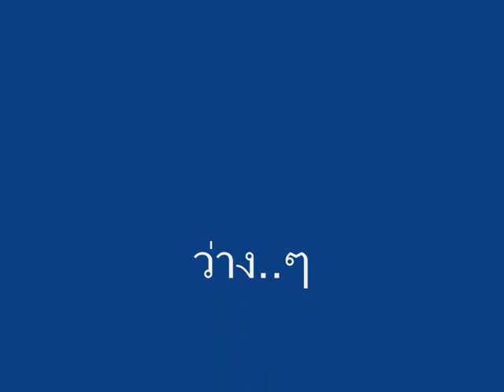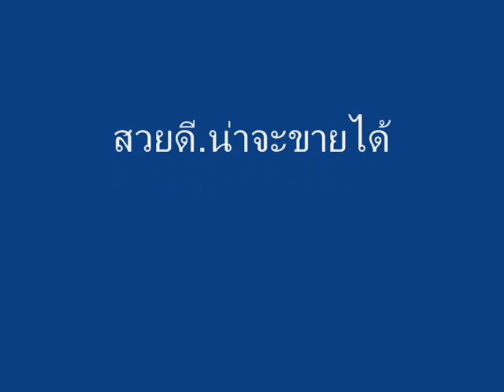กฤษณา เศิกศิริ(เซิ้งบั้งไฟ)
บริษัทโตโยต้ายโสธร จัดกิจกรรม พิเศษ ส่งเสริมการขาย เปิดโอกาสให้ผู้อาวุโสร่วมกิจกรรมดันดารา
ดู..สาวๆรุ่นใหญ่..นำโดยคณย่ากฤษณา  เศิกศิริ ทีมวัดดอนพระเจ้า..ชนะเลิศครับ..คว้าเงินรางวัล
๓,๐๐๐ บาท